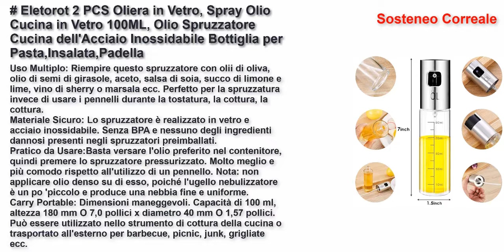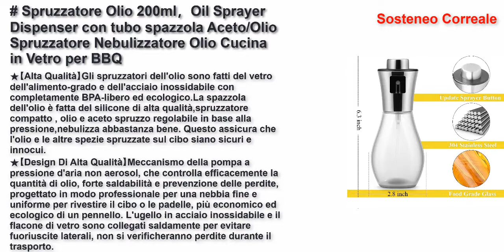I 5 migliori nebulizzatori per olio da cucina 2021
Spruzzatore Olio, GeeRic 2PCS Nebulizzatore Olio/Aceto Oilo Sprayer Spazzolino Imbuto Set Spruzzatore Condimento in Vetro Oliva Bottiglia per Padella, BBQ, Cucina, Insalata
Maxcio Nebulizzatore Olio, Spruzzatore di Olio Vetro, Ugello Vaporizzatore in Acciaio Inossidabile, Portabile Olio Oliera Spray per Pasta, Barbecue, Cucina, Regalare Una Spazzola Pulizata e Un’Imbuto
Eletorot 2 PCS Oliera in Vetro, Spray Olio Cucina in Vetro 100ML, Olio Spruzzatore Cucina dell'Acciaio Inossidabile Bottiglia per Pasta,Insalata,Padella,Griglia per Barbecue,con Spazzole
Gifort Olio Spruzzatore, Dispenser per Spruzzatore di Olio,Portable Olio Aceto Oliva Nebulizzatore Olio Cucina in Vetro per BBQ, Insalata, Pane di Cottura, Cucina.(200ml)
Spruzzatore Olio 200ml，Oil Sprayer Dispenser con tubo spazzola Aceto/Olio Spruzzatore Nebulizzatore Olio Cucina in Vetro per BBQ, insalata, pane di cottura, cucina [Classe di efficienza energetica A+++]